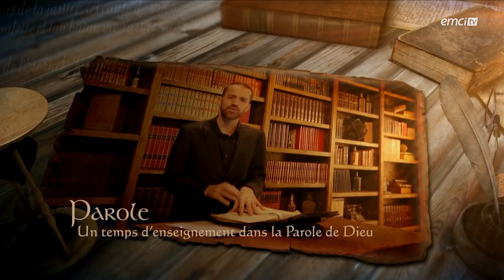Douglas kiongeka - le tour de transformation dans nos vies - prières inspirées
titre : le tour de transformation dans nos vies
Émission :prières inspirées
Chaine : EMCITV